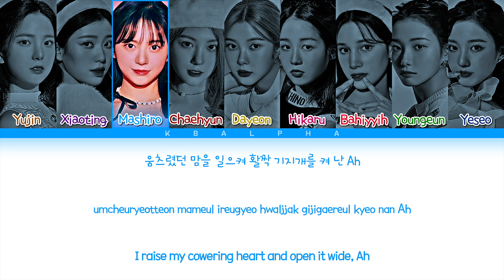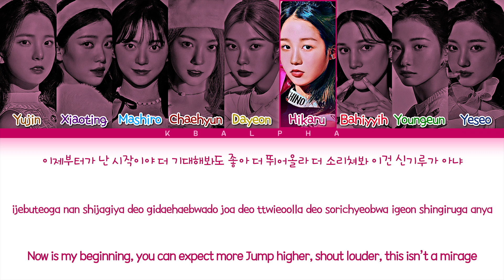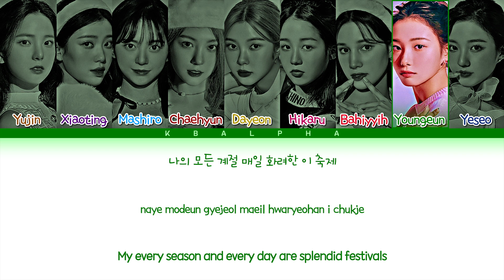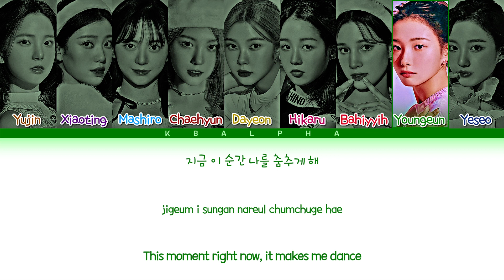How would KEP1ER sing 'Fiesta' by IZ*ONE (Color Coded Lyrics + Line distribution)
Artist: IZ*ONE
Song: Fiesta